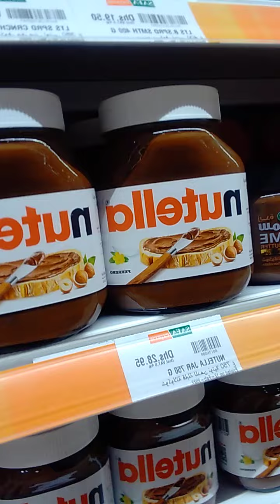bibili lang sa supermarket Tara sama kau😊😁